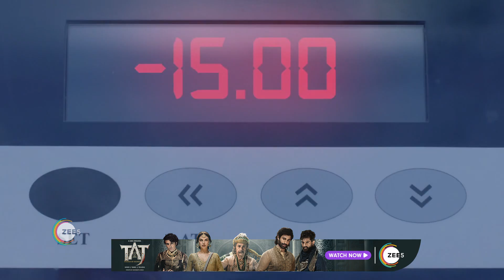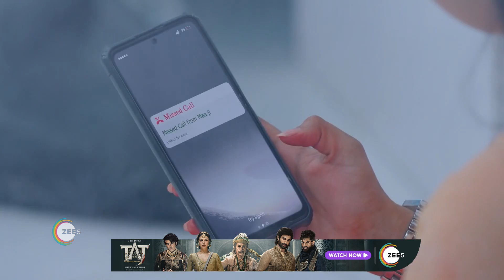Pyar Ka Pehla Naam Radha Mohan | Ep - 352 | May 12, 2023 | Best Scene 2 | Zee TV